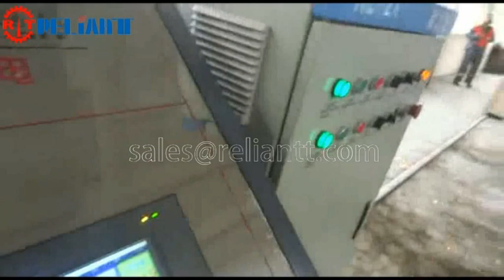Nantong Reliantt RT165 Tube Mills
Nantong Reliantt CO.,